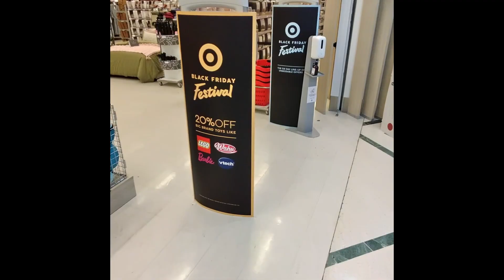Discover TARGET AUSTRALIA Store in Cairns [HD Video]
Discover in this shopping tour how a Target Store in Australia is!

Yes, Target department stores are not only to find in the US, you can also find them in down under a.o. Clothes, Home, Bedding, Toys with big Lego section, snacks, beauty, ... all core categories that made Target success can be found here as well. Just missing food.
As in America, great shopping here as well!

This store is located in Cairns, Queensland, home of the great coral reef
So perfect to buy swimwear, sunscreen and more.

Video Chapters:
0:00 Let's go
0:18 Bedding
0:51 Home
1:04 Kitchen
1:36 Storage
1:50 Mens
3:07 Maternity
3:26 Living
4:03 Active
4:30 Women
6:58 Underwear
8:13 accessories
8:36 Kids
9:36 Seasonal
9:56 Disney
10:24 Baby
10:56 Toys
12:06 Kids